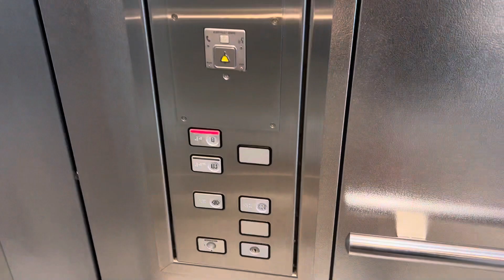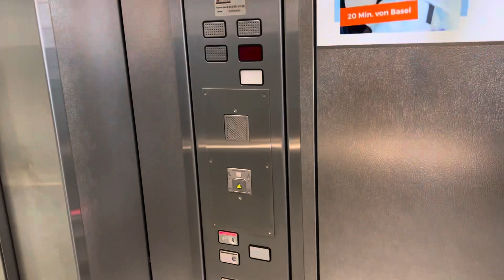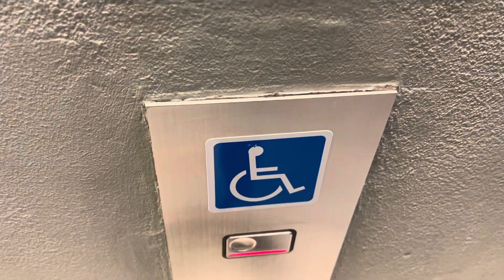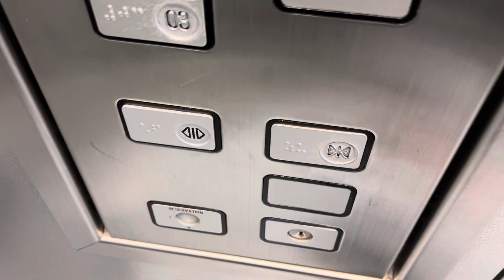Rare ! 3 magnifiques ascenseurs Schindler M-series à traction @ Bâle, Suisse.